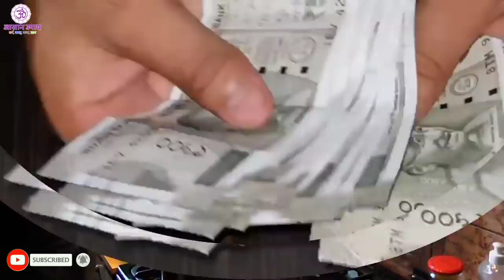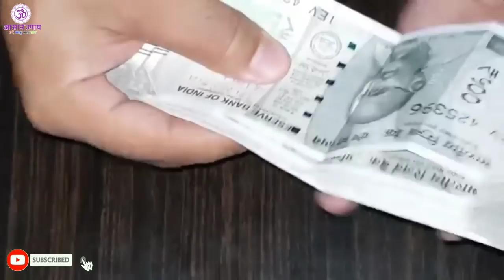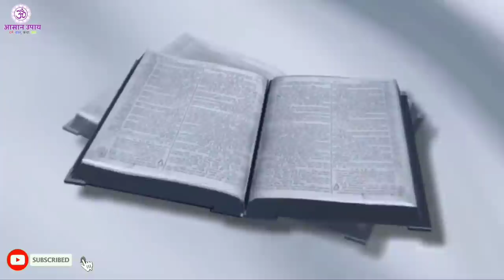जिस स्त्री के रसोई घर में ये 4 चीजे होती है वहा पर गरीबी कभी नहीं आती | Vastu tips कोई कितना भी हो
जिस स्त्री के रसोई घर में ये 5 चीजे होती है वाहपर गरीबी कभी नहीं आती | Vastu tips

नमस्कार साथियों,